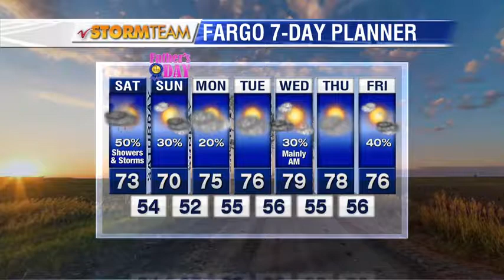Weather 600pm June 16th, 2017